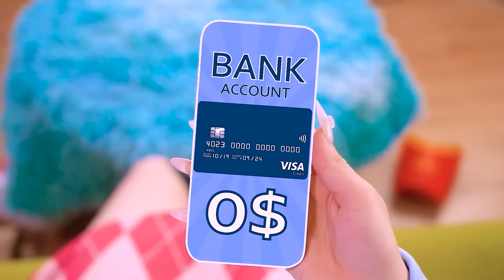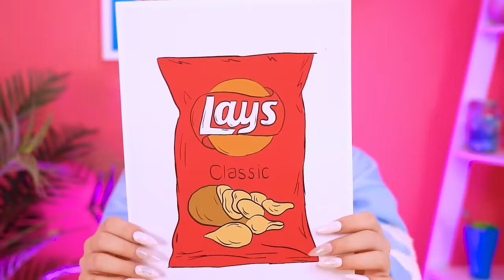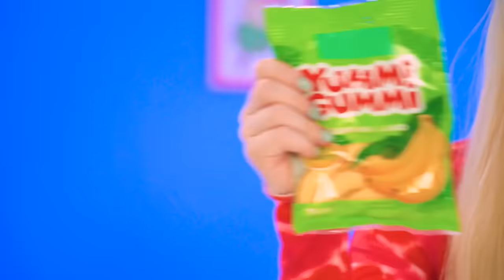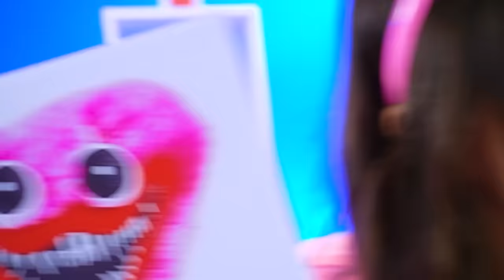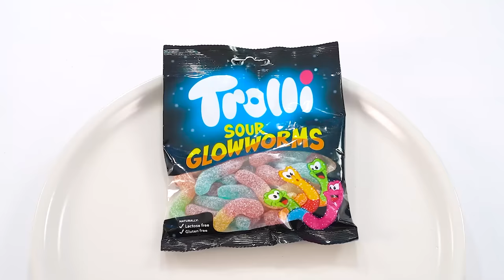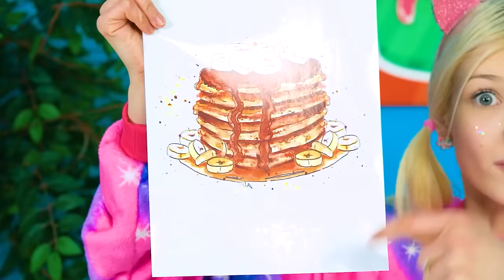Me Vs Grandma Cooking Challenge | Cake Decorating Best Recipes by MEGA GAME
Get ready for a showdown as we go head-to-head with Grandma in the ultimate cake decorating challenge, revealing our best recipes! Join us as we share our most cherished baking secrets, from time-honored family recipes to innovative twists on classic flavors. Watch as we whip up delicious cake batter, masterfully frost our creations, and adorn them with irresistible decorations. With each cake telling its own delectable story, this bake-off promises to be a feast for the eyes and the taste buds!